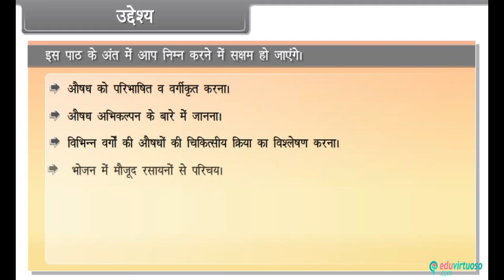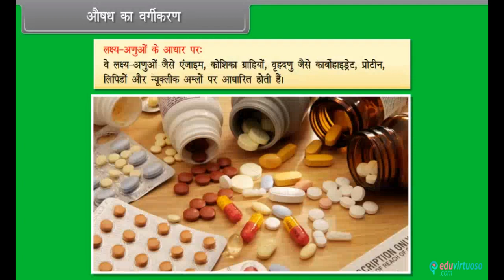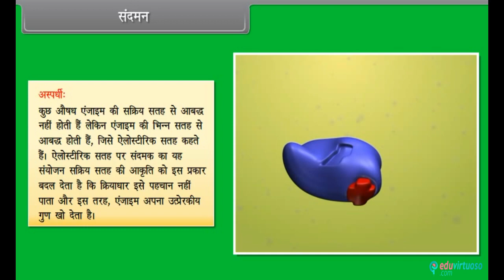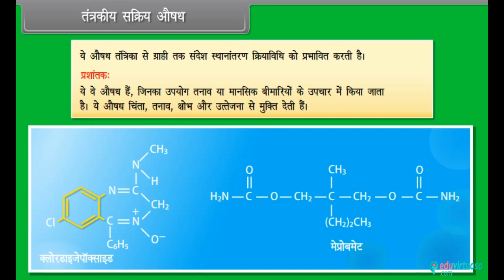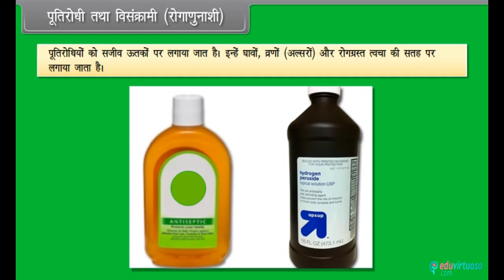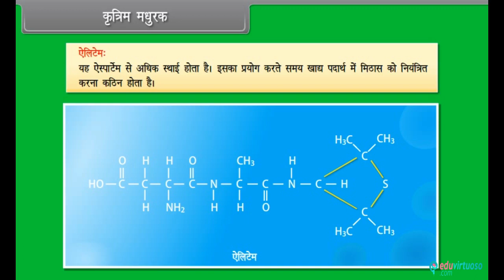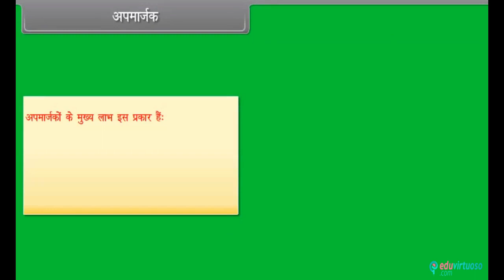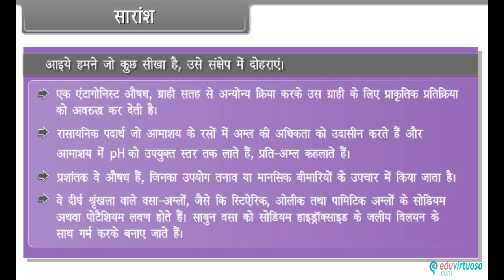Grade 12 | Chemistry | Chemistry in everyday life | Free Tutorial | CBSE | ICSE | State Board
Welcome to our latest video tutorial on "Chemistry in Everyday Life"! Dive into the fascinating world of chemistry and discover how it affects our daily routines in ways you never imagined.

What You Will Learn:
- The role of chemistry in household products
- Understanding the chemicals in our food and drinks
- The impact of chemistry on health and medicine
- Practical applications of chemistry for everyday solutions

Key Topics Covered:
- Antiseptics and disinfectants
- Food additives and preservatives
- Pharmaceuticals and their biochemical effects
- Cleaning agents and their chemical compositions
- The chemistry behind common household reactions

For more free resources, be sure Our platform offers a wealth of educational materials and interactive content to enhance your learning experience.